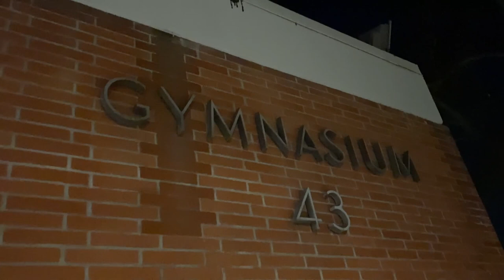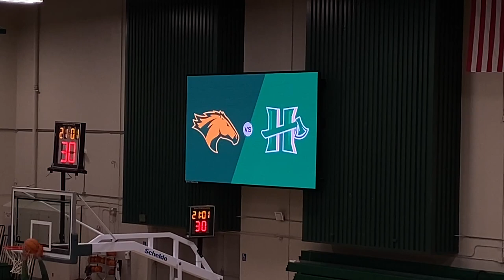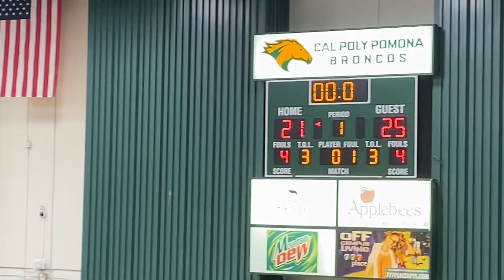Just Basketball: Cal Poly Pomona Broncos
It’s been a while since I’ve been at a new university so I’m glad to finally feature a new school in Cal Poly Pomona! Always love a chill night with some basketball!

This college basketball game occurred on February 10, 2024 and features the Cal Poly Pomona Broncos against the Humboldt State Lumberjacks.

Timestamps
Intro 0:00
Arriving at Kellogg Arena 0:21
Starting Lineups 2:09
First Half 4:05
Halftime 6:12
Second Half 7:14
Final Game Thoughts and Outro 11:17